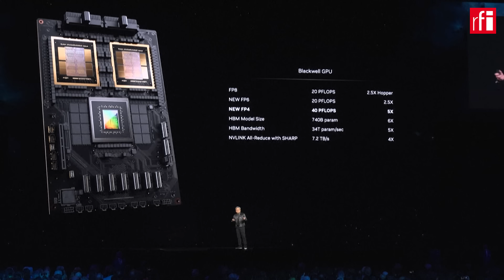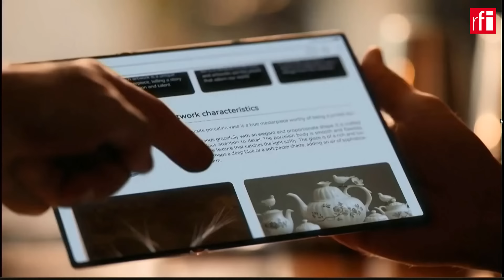TSMC បញ្ឈប់ការ​​ផ្គត់ផ្គង់​សឺមីកុងឌុកទ័រទៅ​ឲ្យអតិថិជនម្នាក់ បន្ទាប់ពីរកឃើញមានប្រើ​នៅ​ក្នុង​Huawei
ក្រុមហ៊ុន TSMC ដែលជាក្រុមហ៊ុន​ផលិត​ឧបករណ៍សឺមីកុងឌុកទ័រដ៏ធំបំផុត​មួយនៅតៃវ៉ាន់ បាន​បញ្ជាក់​ឲ្យដឹងថា គេ​​បាន​​សម្រេច​បញ្ឈប់​ការ​ផ្គត់ផ្គង់សឺមីកុងឌុកទ័រ ទៅ​ឲ្យ​អតិថិជន​ម្នាក់ បន្ទាប់ពី​គេបានរកឃើញថា​ ឧបករណ៍​សឺមីកុងឌុកទ័ររបស់TSMC ត្រូវបានក្រុមហ៊ុនHuawei របស់ចិន​យកទៅប្រើ​។ TSMC អះអាងថា ការសម្រេចរបស់ខ្លួន​ គឺដោយអនុលោម ទៅតាម​វិធានការ​ទណ្ឌកម្ម​​របស់រដ្ឋាភិបាលសហរដ្ឋ​អាមេរិក ដែល​​ហាមឃាត់​មិន​ឲ្យក្រុមហ៊ុន Huawei ប្រើប្រាស់បច្ចេកវិទ្យាទំនើប​របស់អាមេរិក​។​